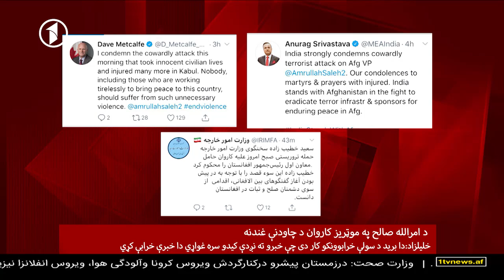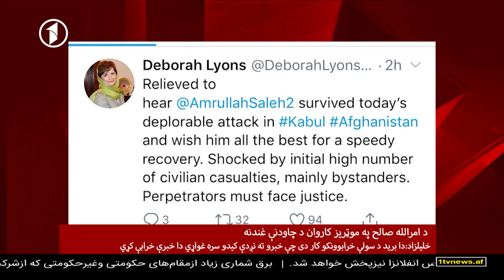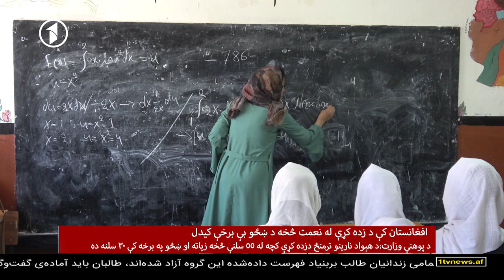Afghanistan Pashto News 10.09.2020 د افغانستان پښتو خبرونه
پنجشنبه، د وږې ۲۰ مه